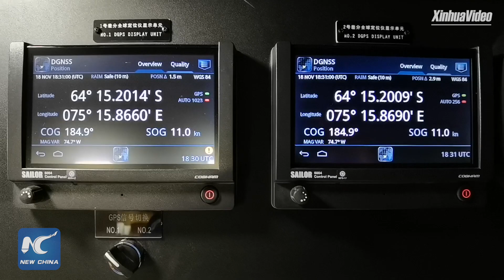China's first homemade polar icebreaker enters floating ice area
China's first homemade polar icebreaker Xuelong 2 is on its maiden voyage for China's 36th Antarctic expedition. It has entered a floating ice area in the Southern Ocean.